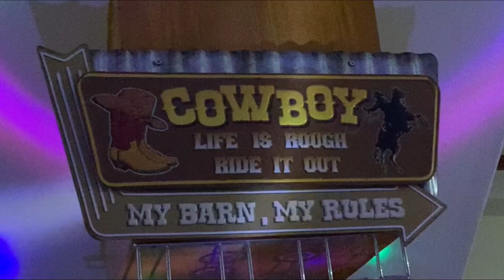FIRST LOVE NEVER DIES (Naniniwala Ka Ba?) :D' CATAJAYs EPISODE 2 (PART 1)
Marami pa rin ang naniniwala sa kasabihang First Love Never Dies daw, pero gaano nga ba ito katotoo? Kung First Love Never Dies bakit may mga naghihiwalay, may nasasaktan at may nasisirang mga pamilya? Ano nga ba ang pananaw nina Rey at Jane sa kasabihang ito?

Knife(Rockwell)
Diary(Bread)

Songs Performed By Rey in this video:
Knife ( Rockwell)
Diary (Bread)